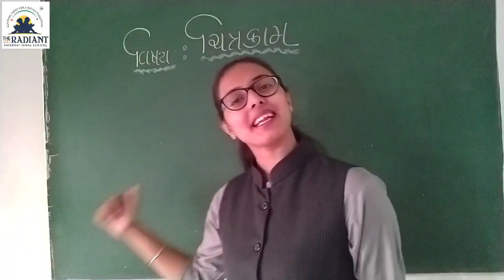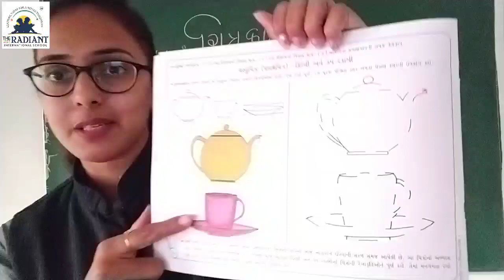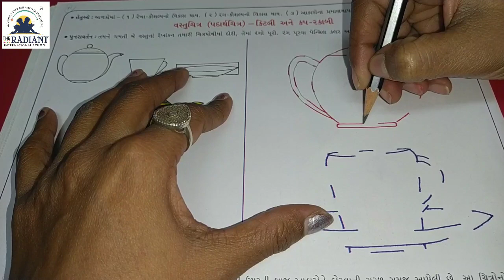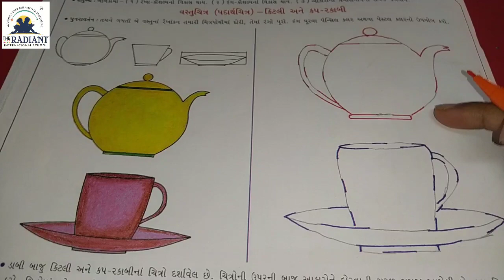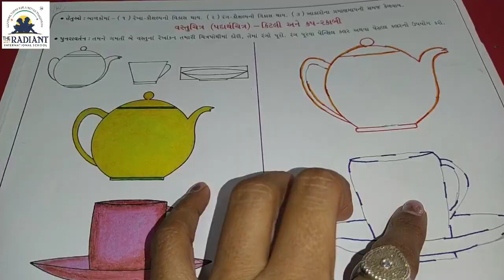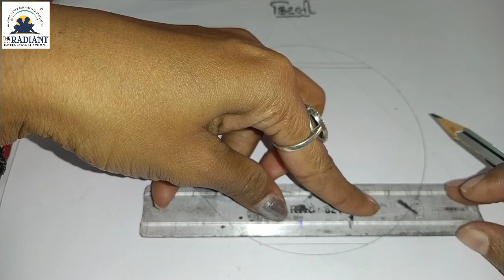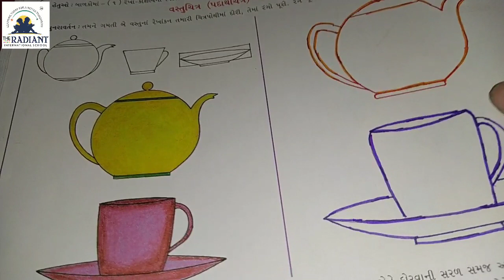GM STD 2 DRAWING કિટલી